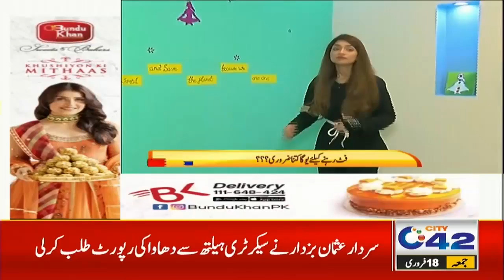Morning Show | City@10 | 18 Feb 2022 | City42